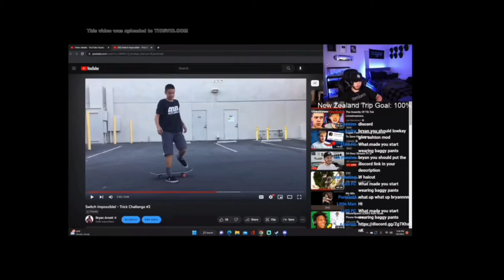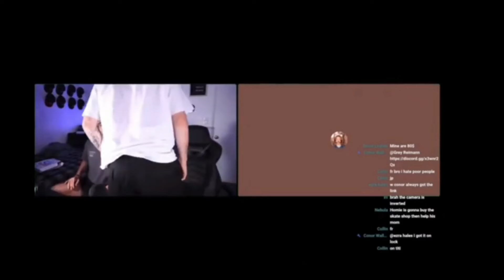BRYAN ARNETT FART COMP